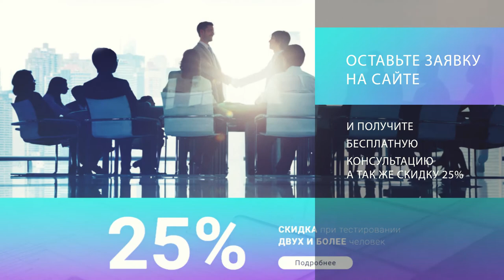Видеоролик по сценарию, реклама компании AXIOMA занимающейся психологической помощью